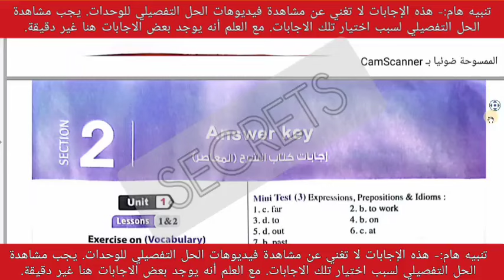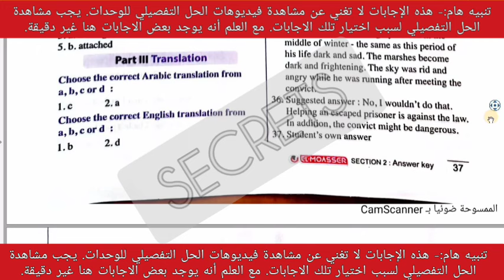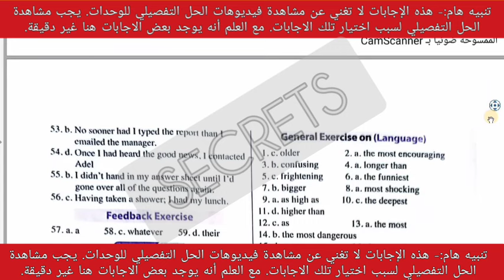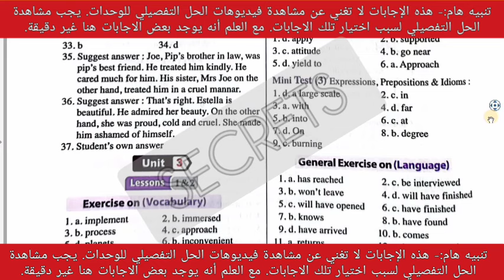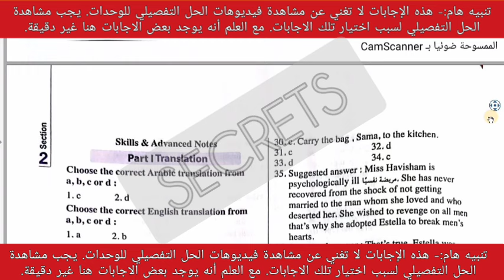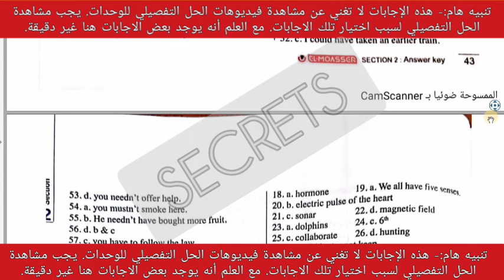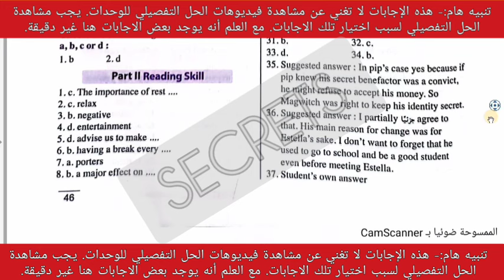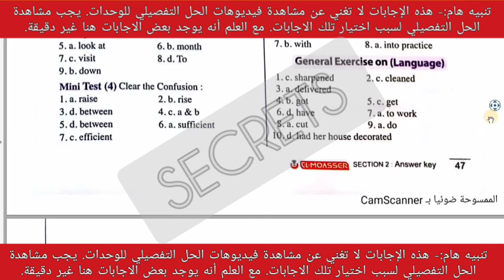اجابات كتاب المعاصر انجليزي تالتة ثانوي الترم الاول 2025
اجابات كتاب المعاصر انجليزي كامل للصف الثالث الثانوي الترم الاول 2025
اجابات كتاب المعاصر انجليزي الصف الثالث الثانوي الترم الاول 2025 كتاب الشرح والتدريبات pdf
اجابات كتاب المعاصر انجليزي تانية ثانوي الترم الاول 2025
اجابات كتاب المعاصر انجليزي تالتة ثانوي الترم الاول 2025 pdf
اجابات كتاب المعاصر انجليزي للصف الثالث الثانوي الترم الاول 2025
اجابات كتاب المعاصر للصف الثالث الثانوى الترم الاول 2025
اجابات كتاب المعاصر انجليزي كتاب الشرح للصف الثالث الثانوي الترم الاول 2025
اجابات كتاب المعاصر انجليزي تانية ثانوي الترم الثاني 2025
اجابات كتاب المعاصر انجليزي كتاب الشرح للصف الثالث الثانوي الترم الاول 2025 pdf
اجابات كتاب المعاصر انجليزي كتاب الشرح والتدريبات للصف الثالث الثانوي الترم الاول 2025 pdf
اجابات كتاب المعاصر انجليزي كتاب الملحق ملحق الفصل الدراسي الاول ملحق المهارات والقصة والازهر للصف الثالث الثانوي الترم الاول 2025 pdf
اجابات كتاب المعاصر انجليزي للصف الثالث الثانوي ترم اول pdf 2025
اجابات كتاب المعاصر انجليزي للصف الثالث الثانوي ترم اول 2025
اجابات كتاب المعاصر فى اللغة الانجليزية للصف الثالث الثانوي الترم الاول 2025
اجابات كتاب المعاصر فى اللغة الانجليزية للصف الثالث الثانوي الترم الاول 2025 pdf
اجابات كتاب المعاصر تالتة ثانوي ترم اول 2025
اجابات كتاب المعاصر انجليزي تالتة ثانوي ترم اول 2025
اجابات كتاب المعاصر لغه انجليزيه ثالثة ثانوي الترم الاول 2025
اجابات كتاب المعاصر لغة إنجليزية تالتة ثانوى الترم الاول 2025
اجابات كتاب المعاصر انجليزي تالتة ثانوي الترم التاني 2025
اجابات كتاب المعاصر شرح تالتة ثانوي الترم الاول 2025
اجابات كتاب المعاصر انجليزي مراجعة نهائية تالتة ثانوي 2025
حل تدريبات كتاب المعاصر انجليزي تالتة ثانوي الترم الاول 2025 pdf
حل كتاب المعاصر انجليزي تالتة ثانوي الترم الاول 2025
حل كتاب المعاصر انجليزي للصف الثالث الثانوى الترم الاول 2025
اجابات كتاب المعاصر انجليزي مراجعة نهائية 2025
اجابات كتاب المعاصر انجليزي شرح وتدريبات الترم الاول 2025 pdf
اجابات كتاب المعاصر انجليزي مراجعة نهائية 2025 pdf
اجابات كتاب المعاصر انجليزي الصف الثالث الثانوي 2025
حل تدريبات كتاب المعاصر انجليزي الصف الثالث الثانوي الترم الاول 2025 pdf
اجابات بوكليت كتاب المعاصر انجليزي تالتة ثانوي 2025
اجابات بوكليت كتاب المعاصر انجليزي
حل المعاصر انجليزي تالتة ثانوي 2025
اجابات كتاب المعاصر لغة انجليزيه ثانوية عامة نظام جديد 2025
اجابات كتاب المعاصر لغة إنجليزية ثانوية عامة نظام جديد دفعة التابلت 2025
اجابات كتاب المعاصر تالتة ثانوي 2024
اجابات كتاب المعاصر 2025
اجابات كتاب المعاصر انجليزي ثالثة ثانوي 2025
اجابات كتاب المعاصر elmoasser تالتة ثانوي 2025